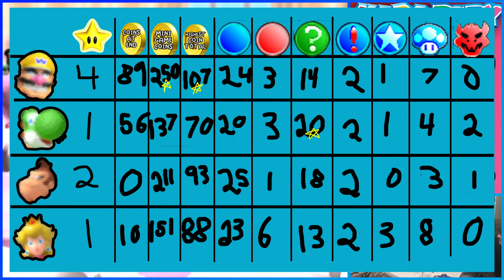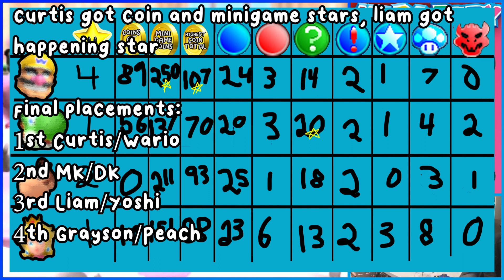YoU WoNt bEliEvE tHe eNdiNg - MARIO PARTY FIFTY TURNS #5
theres a really good case to be made to make sure the game is always saving...
for more content and half-baked aesthetics